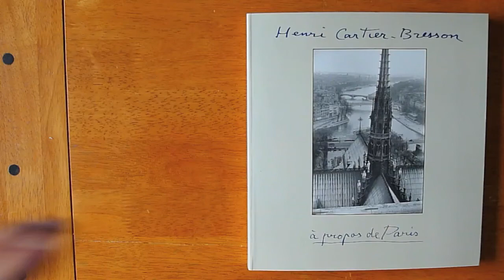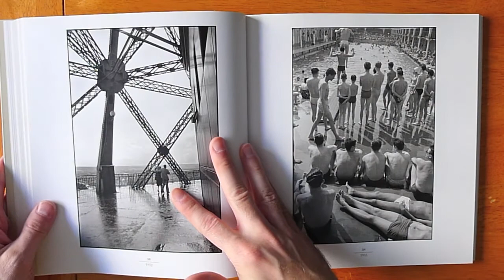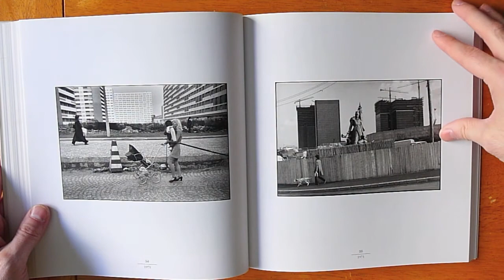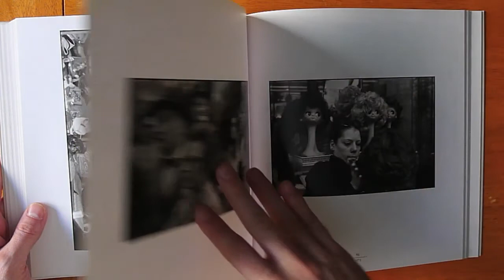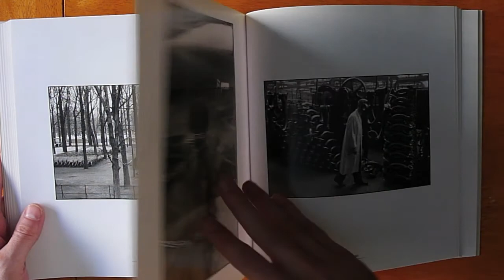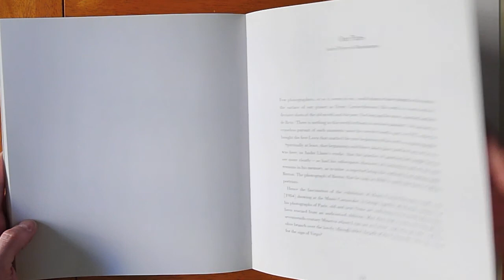Henri Cartier Bresson - Our Paris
One of my favorite HCB books. The master of composition!